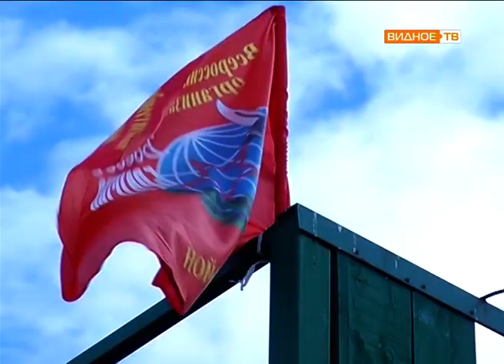Плановые полевые занятия патриотического клуба "Вятичи"